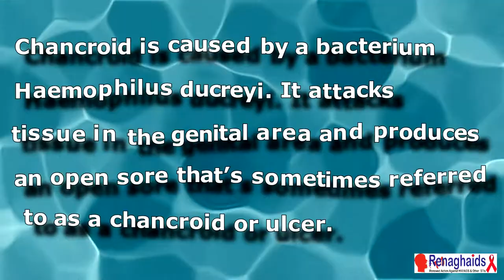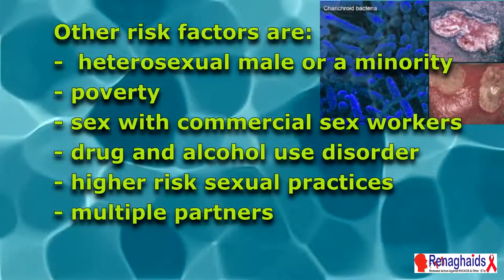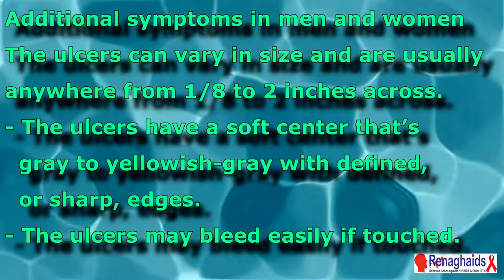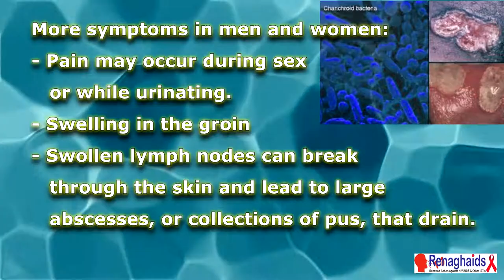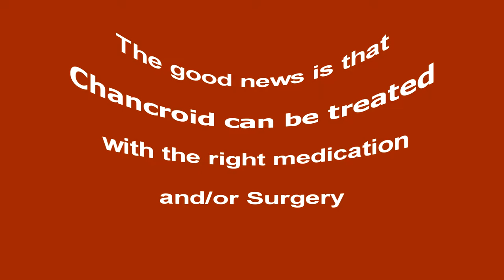Chancroid - STD - Narrator: Daniel Anonyuo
Chancroid is a bacterial infection A type of sexually transmitted disease (STD)  that causes open sores on or around the genitals of men and women.